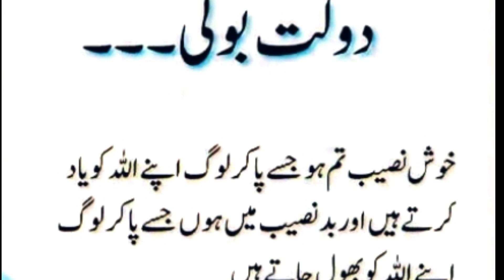Sickness and wealth / bimari awr dawlat #264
deen ki baatein status

gussa control karne ka tarika

aqwale zareen

achi baatein

deene baatein

totke